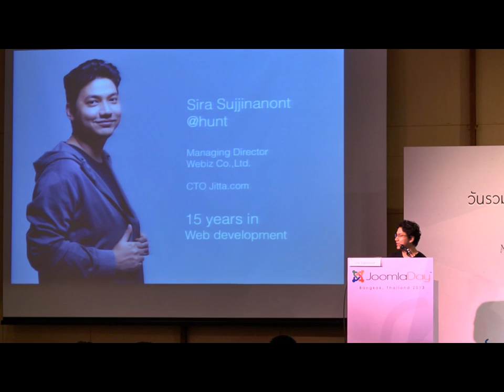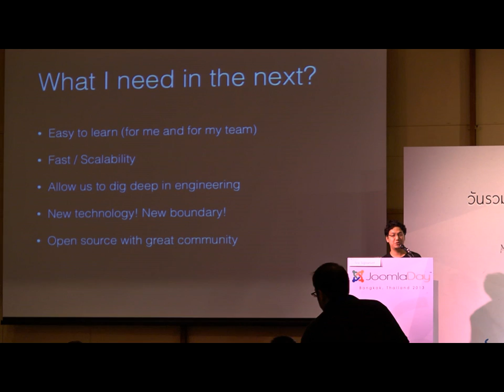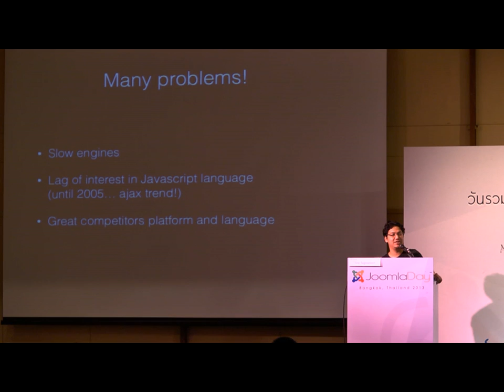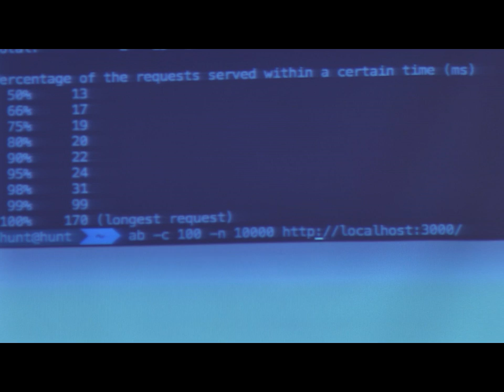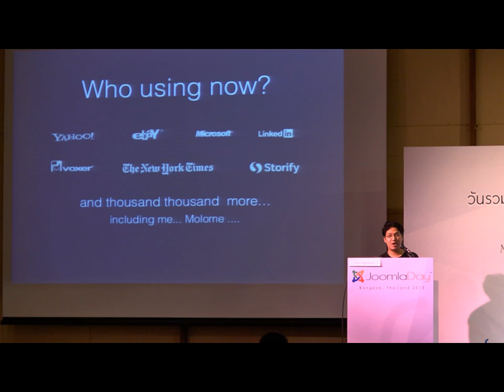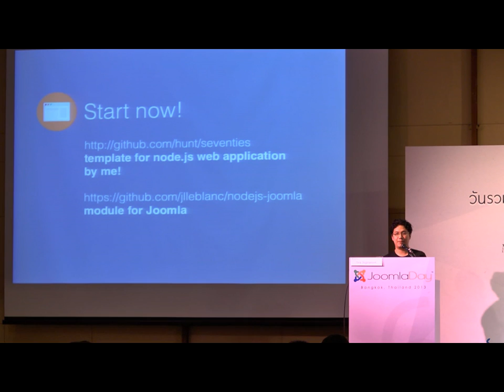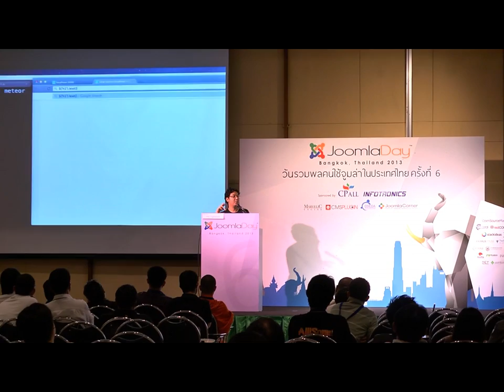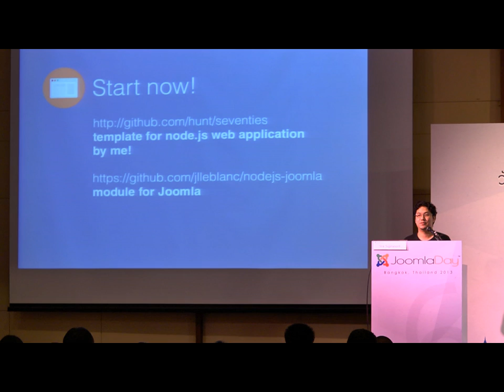Node JS [TH] - Sira S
Node JS [TH] by Sira S